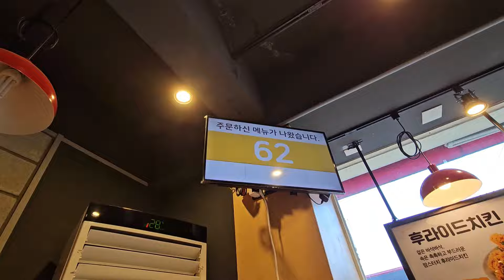Vlog 143 Tinawagan ni Daddy Ensoy ang 119 para magpasundo sa Ambulansya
sobrang sakit ng ulo ni Byenan, nagpa admit sa Hospital. Bumisita si Chageun Eonni dahil sa pangyayari.